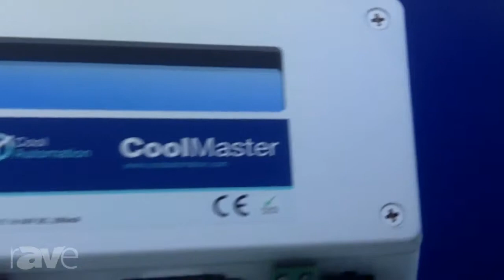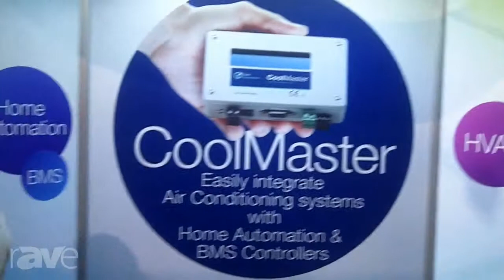CEDIA 2013: Cool Automation Presents the CoolMaster AC Control Integration System